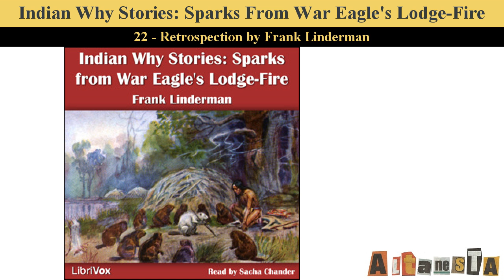Indian Why Stories: Sparks From War Eagle's Lodge-Fire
Written by:Frank Bird LINDERMAN (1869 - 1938)
Delightful fables, collected by a devotee of Indian lore, recounts many of the legends told to him by tribal members, among them intriguing explanations of "Why the Chipmunk's Back is Striped," "How the Otter Skin Became Great Medicine," "How the Man Found His Mate," and "Why Blackfeet Never Kill Mice." (Summary by Dover Children's Classics)